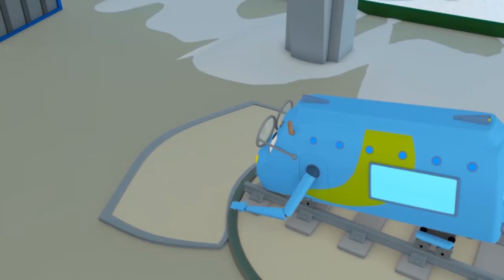Tåget Troy - Skidtåget får tillbaka Tonys hatt - Tåget Troy i Bilköping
Tåget Troy är en tecknad serie för barn. Tåget Troy är det snabbaste och smartaste tåget i hela Tågstaden! Han kan förvandla sig till alla sorts fordon med hjälpa av sin vän, Teddy. Några exempel är ambulans, bärgningsbil, polisbil, brandbil, grävmaskin, monstertruck och alla sorters transportfordon! Den här tecknade barnserien passar perfekt för killar och tjejer som är intresserade av bilar och tåg!